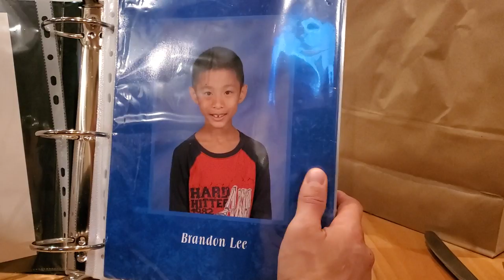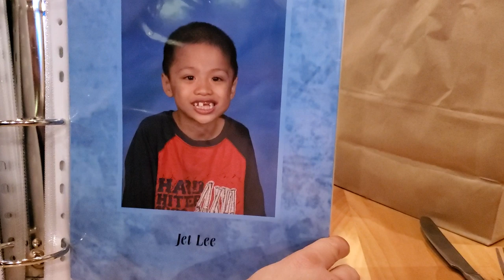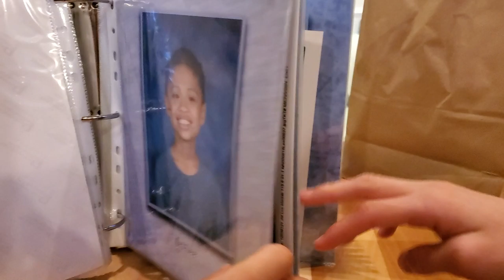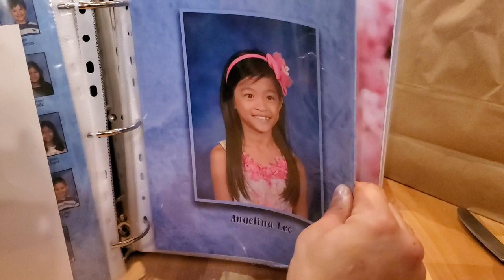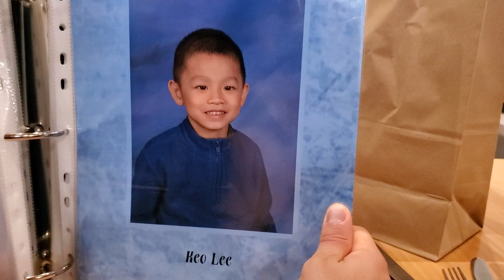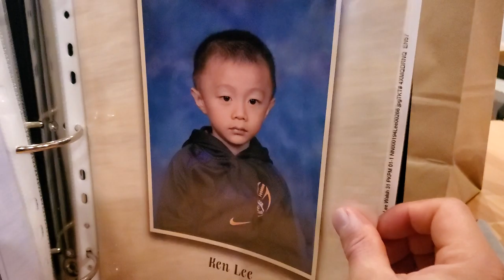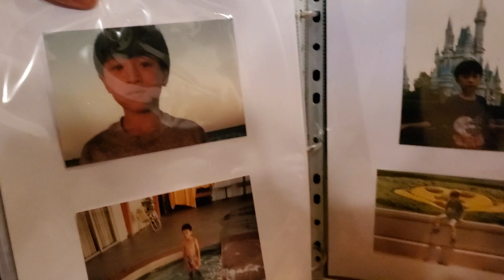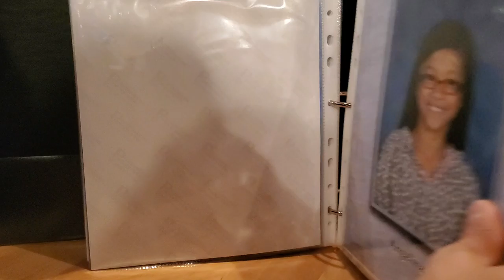Lee Family Kung Fu Photos